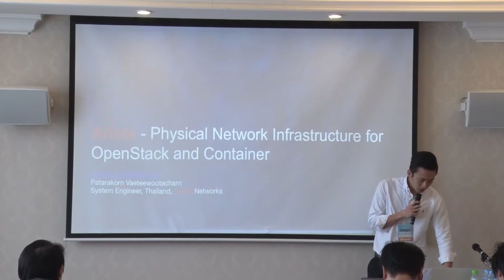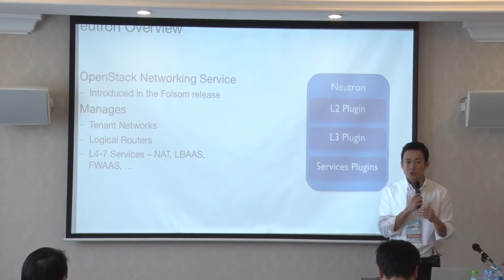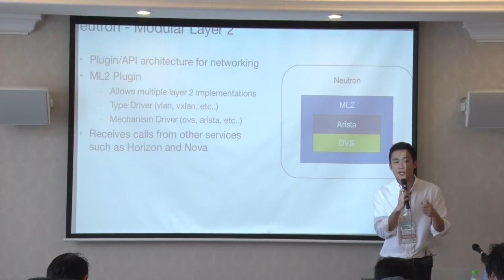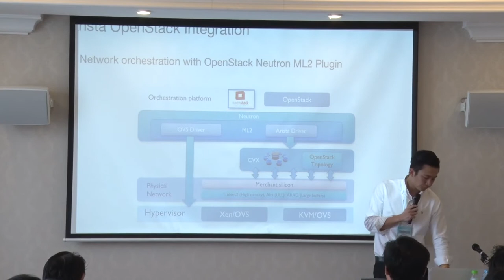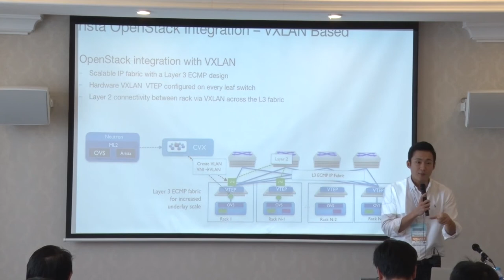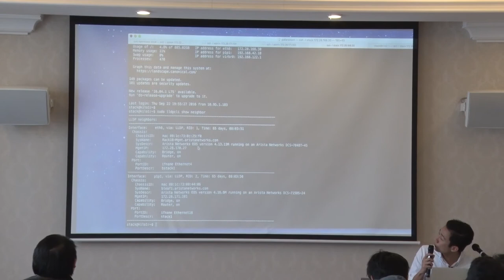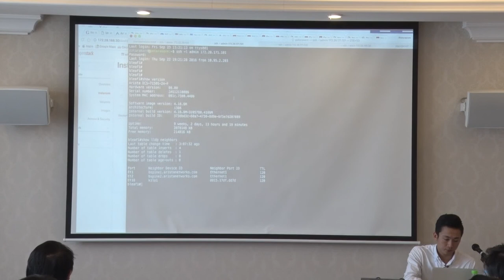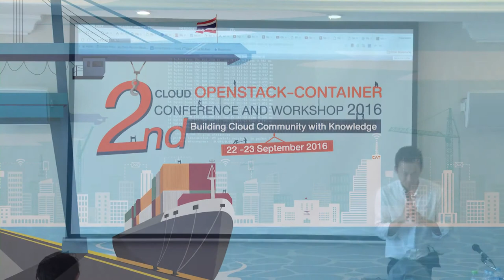Arista Physical Network Infrastructure for OpenStack and Container - Patarakorn Vaeteewootacharn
2nd Cloud OpenStack-Container Conference and Workshop 2016
Friday 23 September 2016 1:30 pm – 2:30 pm
Workshop : Arista Physical Network Infrastructure for OpenStack and Container
Speaker : Patarakorn Vaeteewootacharn, Systems Engineer, ARISTA